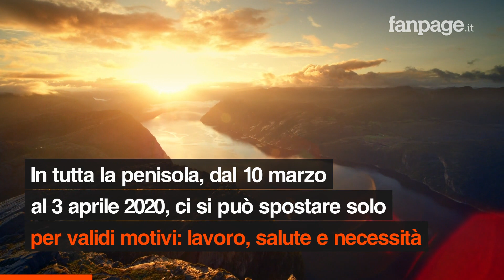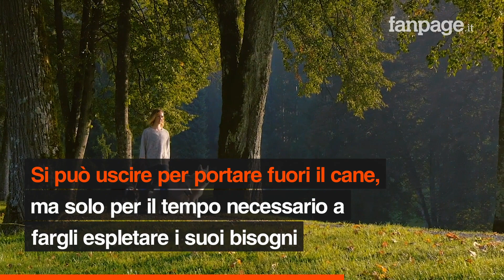Coronavirus, quando e perché posso uscire di casa? Ecco tutte le nuove indicazioni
Quando è consentito uscire di casa? Chiariamo innanzitutto quali sono i beni di prima necessità: generi alimentari, carburante, materiale elettrico, ricariche e schede telefoniche articoli medicali e ortopedici, materiali per la cura degli animali combustibili per uso domestico e per riscaldamento, prodotti per cura della casa e della persona. Ma ci sono anche altri casi: andiamo ad analizzarli.